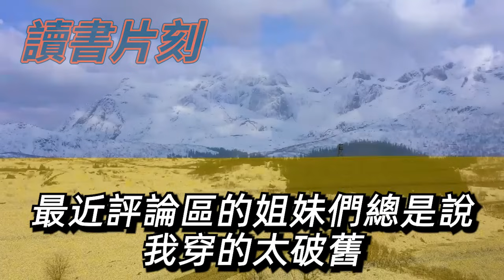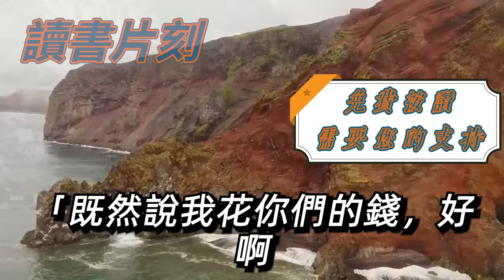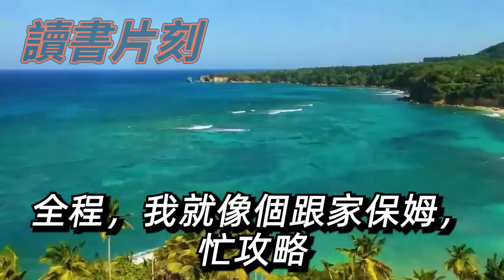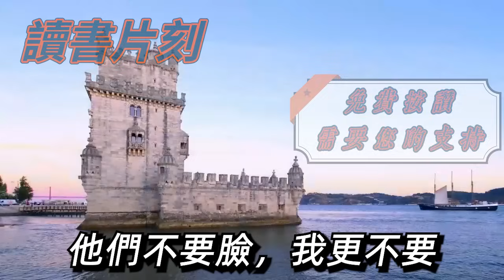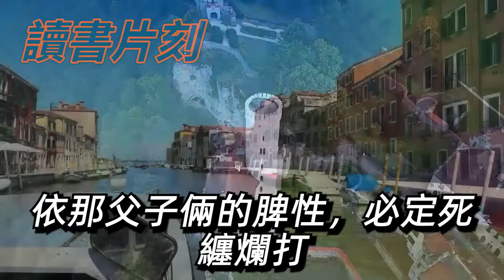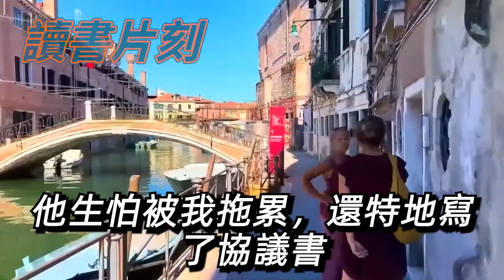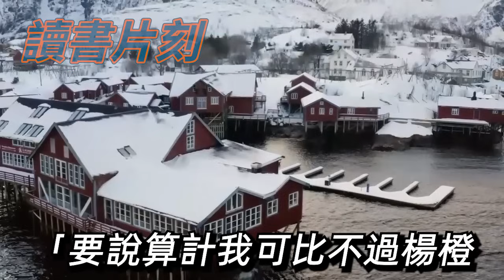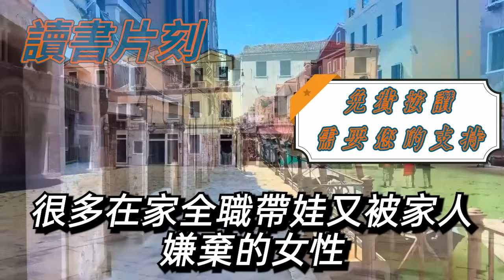我帶兒子逛商場買新衣服，不料他當街嫌我太窮酸：等有錢的新媽媽來了我就得滾，我笑了反手離婚搬家一條龍，當我掏出路邊百萬豪車鑰匙後，父子倆徹底傻眼求我回頭【倫理】【都市】